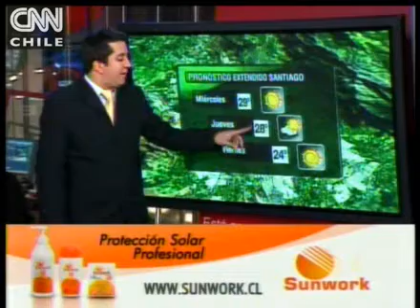El tiempo: miércoles 19 de octubre de 2011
Antes de salir, infórmese del tiempo para su ciudad y las del resto del país.